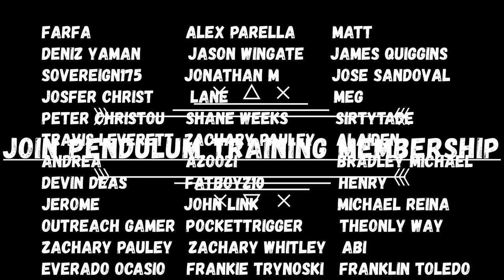PENDGOD DESTROYS NEEDLEFIBER ORCUST!